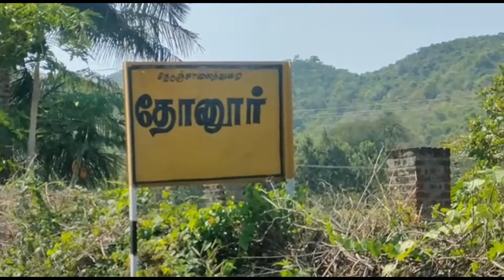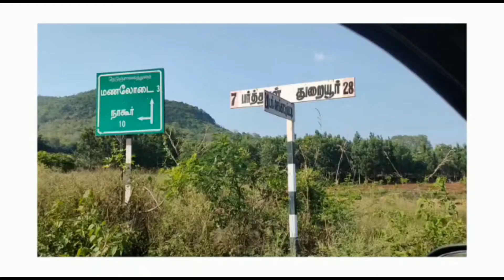Travel Vlog -PART 2 -Pachamalai Hills/Mini Kollimalai (சேலம் & திருச்சி அருகில் இப்படி ஒரு இடமா!!!!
Travel Vlog-(Part 2) Pachamalai Hills/Mini Kollimalai , Pachamalai comes under two district-Salem & Trichy  ,Hill Experience ,Weekly Travel.